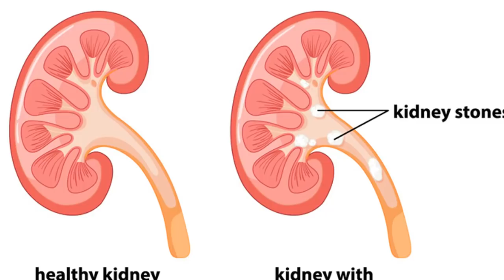5 நாளில் கிட்னியில் உள்ள கல்லை மாவு மாவாய் செய்யும் அற்புதமான மருந்து | How to Get Rid Kidney Stone